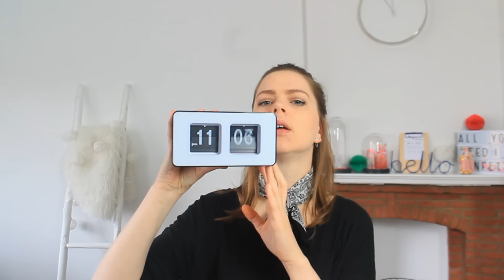Aliexpress shoplog | Girlonthewhitebike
Ik heb weer een hele leuke bestelling geplaatst op Aliexpress. Vandaag laat ik zien wat ik heb gekocht en wat ik ervan vind!

Flip klokje $11.12
Statiefje $2.02
Ballon stokjes $ 1.27
Oorbellen $0.39
Nep blad 4.98
Teleefoon greepje 0.41
Ballonen 1.61

Hoi, ik ben Elize, eigenares van girlonthewhitebike. Ik heb een voorliefde voor alles wat met beauty en mode te maken heeft. Daarom blog ik over die onderwerpen op ww.girlontehwhitebike.nl. Op dit YouTube-kanaal plaats ik elke woensdag en zaterdag een video over die onderwerpen. Daarbij kan je denken aan: favorietenvideo’s, looks, OOTD, shoplog en nog veel meer. Ik hoop dat je net zo geniet als dat ik doe tijdens het filmen en monteren van mijn video’s.